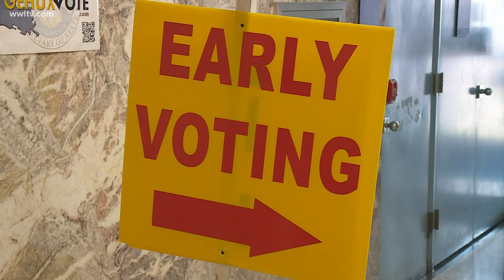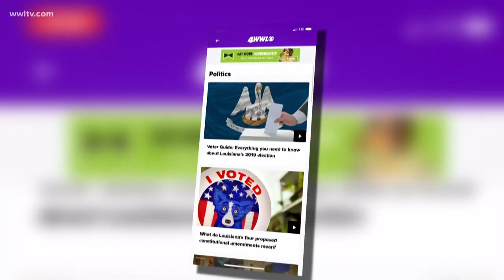Louisiana voters head to the polls to pick their governor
Political Analyst Ron Faucheux talks with WWL-TV's Karen Swensen as polls open around Louisiana on Saturday, Oct. 12.